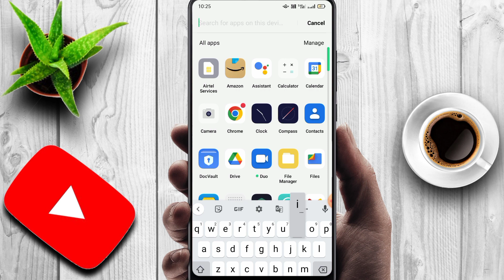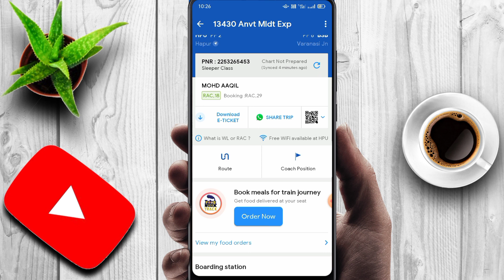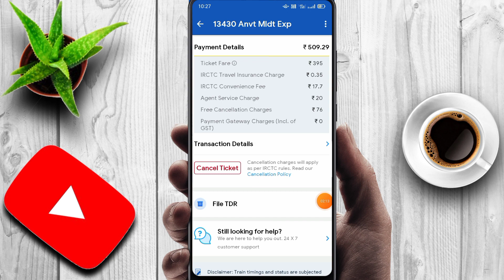ixigo app se train ticket cancel kaise kare|2023how to cancel train ticket in ixigo app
ixigo app se train ticket cancel kaise kare|2023how to cancel train ticket in ixigo app ko

Thanks.